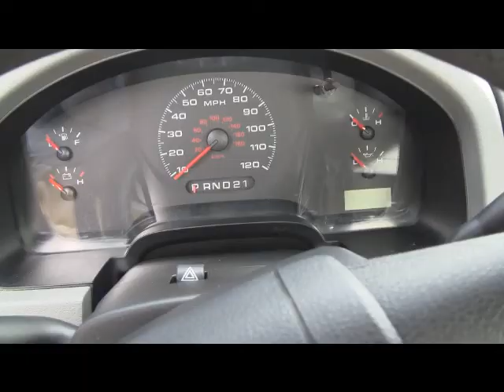RepoZoom.com - 2007 Ford F150 - Item #27180